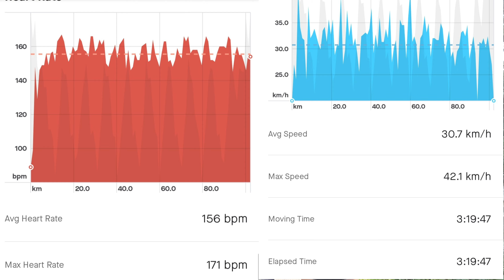Helios 100 untuk Ngeloop 100 KM | Polygon Helios 100 - Roadbike Klasik tapi asyik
Alhamdulillah kali ini bisa bersepeda di tengah masa PPKM Darurat dan solo ride